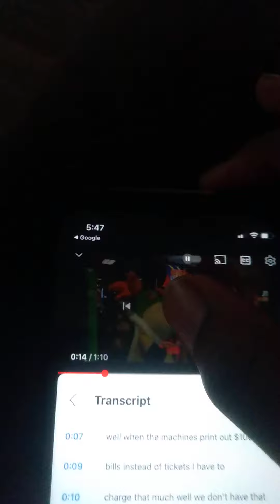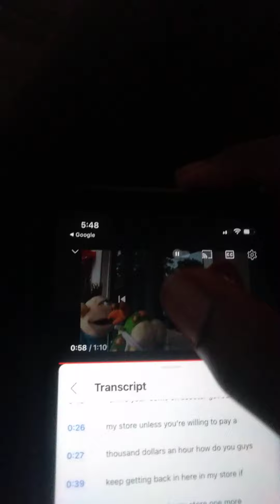October 2, 2024